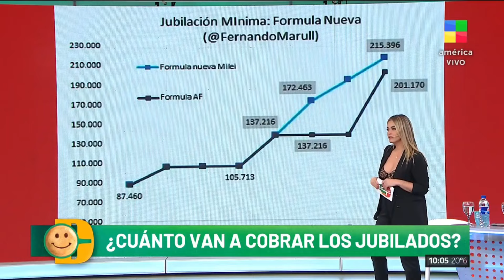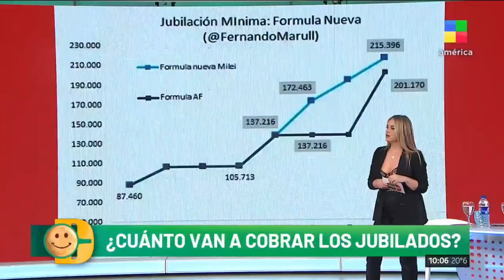D'Alessandro hace doblete: Te explica la fórmula previsional y acomoda a Paulo Vilouta (26/3/24)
Christian D'Alessandro visitó Desayuno Americano y explicó cómo serán los nuevos aumentos para jubilados y además acomodó a Paulo Vilouta cuando intentaba dar noticias inexactas.

Gentileza de América TV.